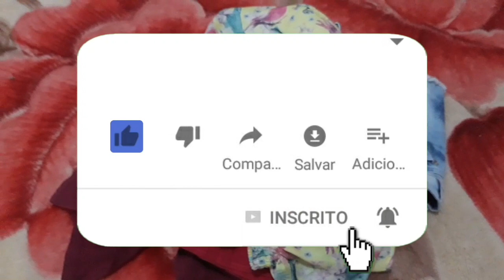Comprinha de roupas para a Ana(Desapego)